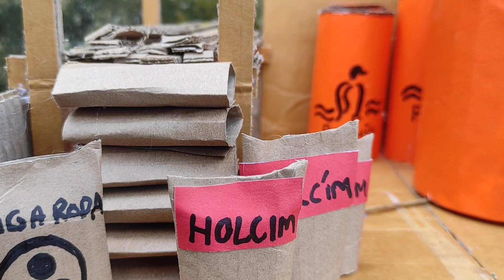Toko Bangunan versi miniatur truk